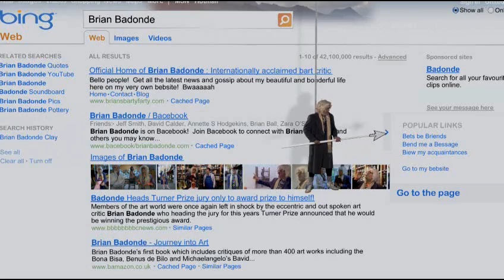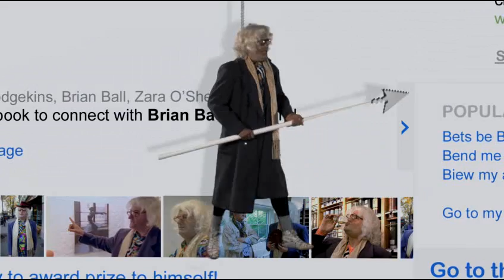Brian Badonde does Science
Brian begins his voyage at the Science Museum where he marvels at the world's first ever search engine. For more information and to watch the latest webisode check out